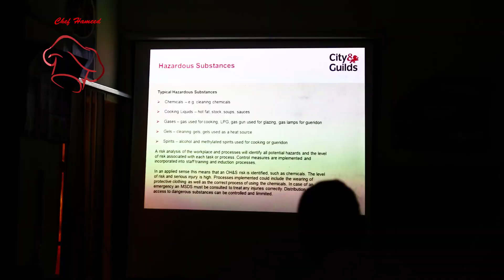Chef Hameed Uddin Promo Video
A promotional video by Chef Hameed Uddin for upcoming great recipes.